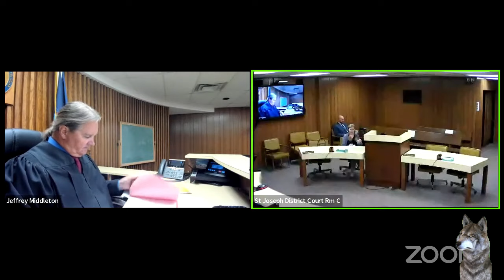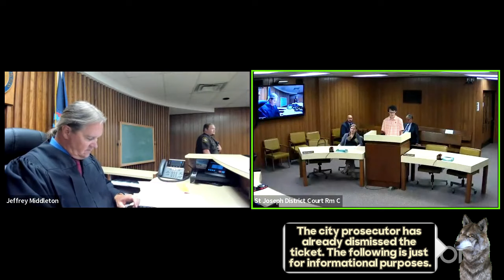Judge Middleton's little Mistake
Whether you're a legal professional, a student, or just curious about how the justice system works, this stream is packed with valuable insights:

Law Students & Aspiring Attorneys: Learn the nuances of courtroom procedure and how judges handle initial appearances.

Community Members: Gain a better understanding of what happens after an arrest and how the court system protects both the accused and the public.

Parents: Be aware that this content may not be suitable for younger viewers, as court proceedings can involve serious and sensitive topics.